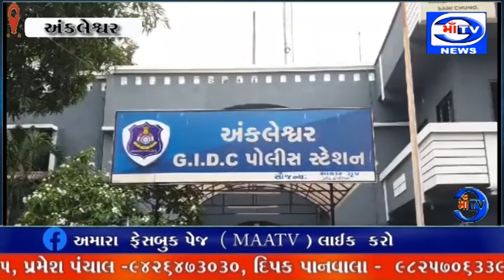માઁ ટીવી સમાચાર 06.04.2024 અંકલેશ્વર જીઆઇડીસી માં 2005 માં થયેલ ચોરી નો આરોપી ગણદેવી થી ઝડપાયો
ચોર ઝબ્બે : અંકલેશ્વર જીઆઇડીસી માં 2005 માં થયેલ ચોરી નો આરોપી ગણદેવી થી ઝડપાયો

ગણદેવી પોલીસ દ્વારા ઝડપી પાડેલ આરોપી ને ટ્રાન્સફર વોરન્ટ પર લઇ આવી : મૂળ મહારાષ્ટ્ર રીઢા ચોર 19 વર્ષે પોલીસ હાથ લાગ્યો : જીઆઇડીસી પોલીસે તેની વિધિવત ધરપકડ કરી રિમાન્ડની તજવીજ શરુ કરી